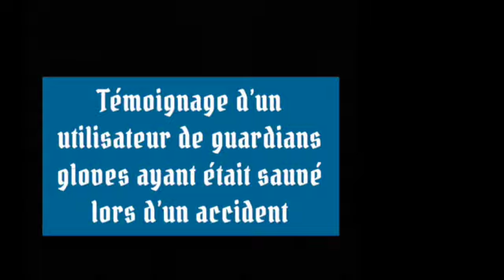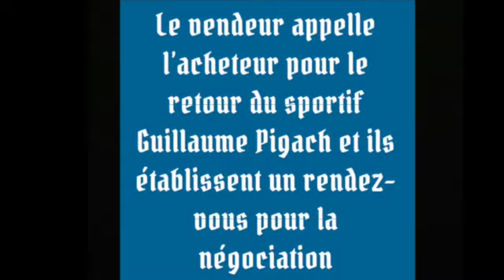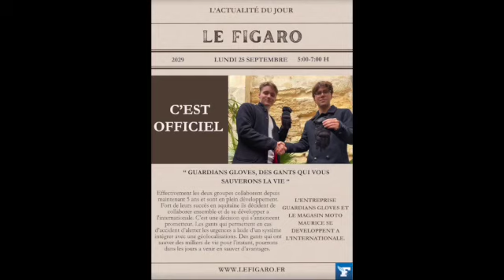film vente 2024 TC Bordeaux Chavanne / Couacaud SD 480 p